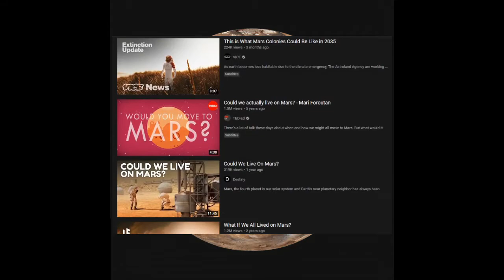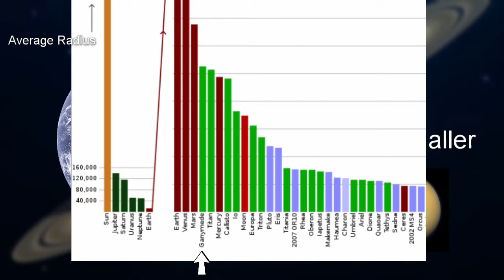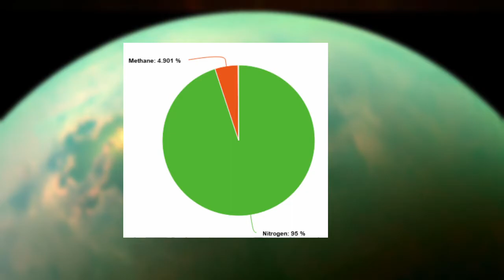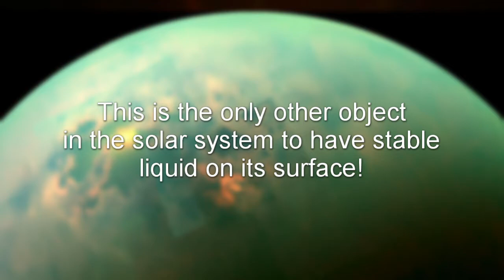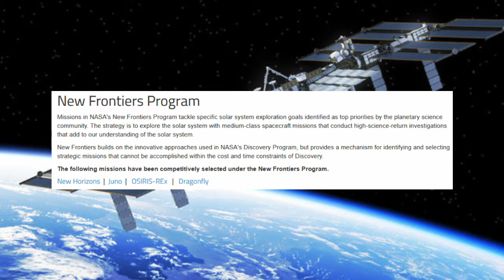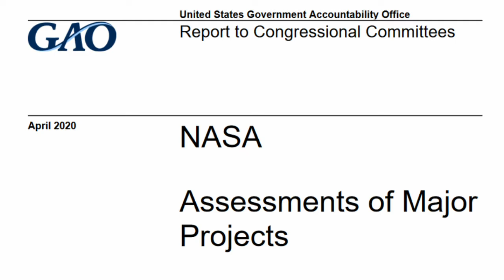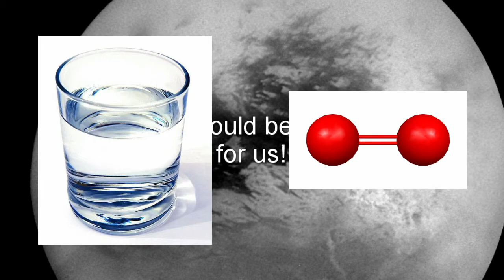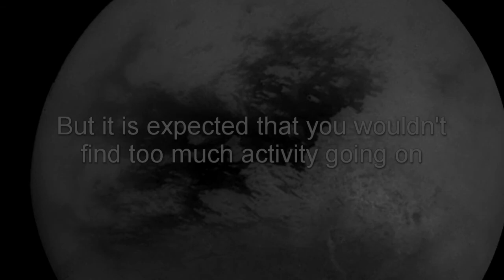Living On Titan... Is It Possible?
There are many incredible projects planned for the future, but one thing in particular is attempting to live on other planets and objects in our Solar System... and perhaps even beyond! The topic of Mars has been discussed extensively, but is there anywhere else we can take a look at? There indeed is, and that is what I will be discussing today.

Credits to Joelmacool for the thumbnails for these videos and the channel icon. Check out his channel below:

Chapters:
0:00 Introduction
0:35 Living On Other Planets?
1:28 Properties Of Titan
3:45 What Does This Mean For A Potential Civilisation?
4:42 The Dragonfly Mission
8:23 Conclusion & Outro